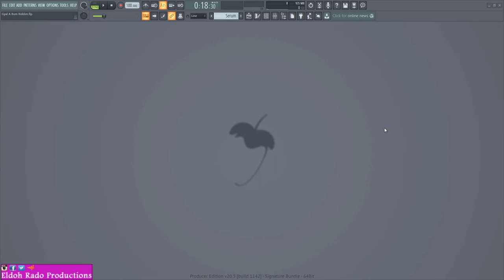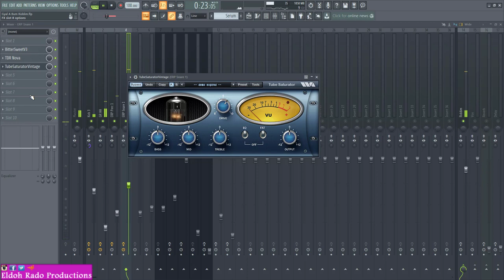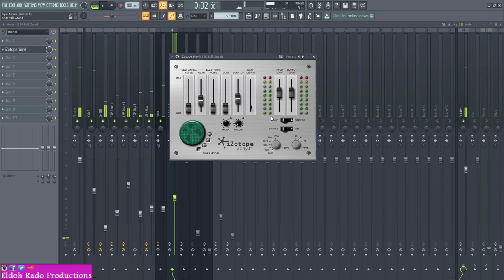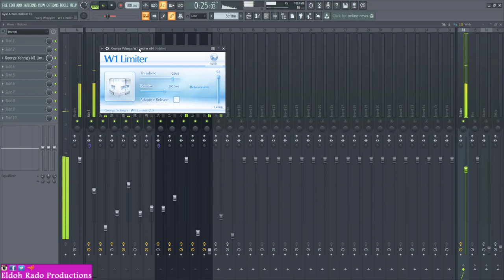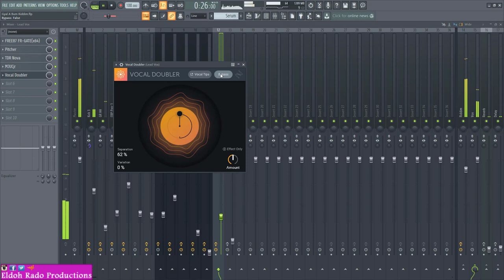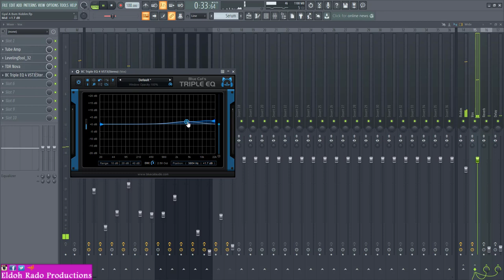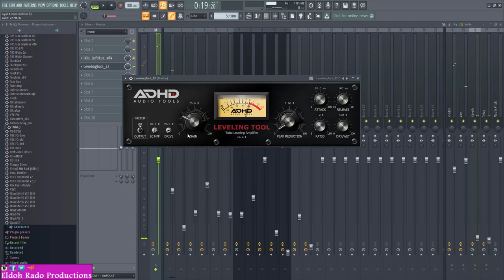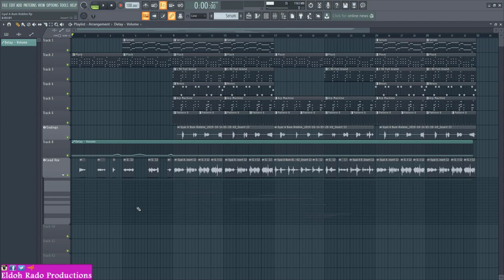14 Free Plugin For Dancehall Mixing In Fl Studio 20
14 free plugins you can use to mix dancehall reggea